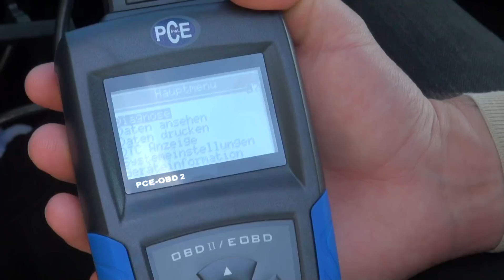PCE-OBD 2; Der Kfz-OBD-Diagnosescanner der PCE Inst.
Video II -- Ein PCE-OBD 2 ist schon, wie ein Verbandskasten, ein Muss im Kofferraum. Das erstklassiges Auslesegerät Der PCE-OBD 2 von der PCE Instruments. Zum Einsatz kommt es bei Diagnosen von diversen Fehlercodes (Generelle und Hersteller spezifische Codes) in einem Kraftfahrzeug (ab Bj. 1996). Der OBD 2 ist in der Lage innerhalb der Live-Anzeige zwischen den verschiedenen Sensordaten umzuschalten, so das alle wichtigen Information auch wiedergegeben werden können wie z.B.: Luftdurchsatz, Kühlmitteltemperatur, Luftmasse, die Temperatur der angesaugten Luft, Motordrehzahl, Fahrzeuggeschwindigkeit usw. Wenn bereits Fehlercode-Tabellen hinterlegt sind werden diverse Fehler als klaren Text (hier: deutsch) auf ein LC-Display dargestellt. Dieses Feature kombiniert mit der einfachen Bedienung, mittels 6 Tasten, macht das Kfz Diagnosegerät in diesem Bereich zu Spielwaren. Das Testgerät von der PCE Inst. ist in der Lage Live-Daten während des laufenden Motors auszulesen. Auf dem großen 160x105 px (Pixel) Grafik-Display können diese Live-Daten unter anderem als Zahlenkolonnen, als Fehlercodes oder auch grafisch dargestellt werden. Alle Daten & Codes sind via USB-Anschluss auf einen PCE übermittelbar.